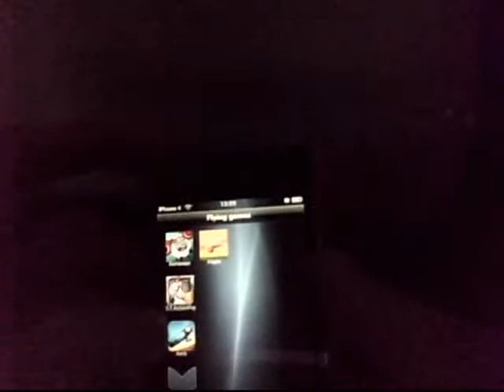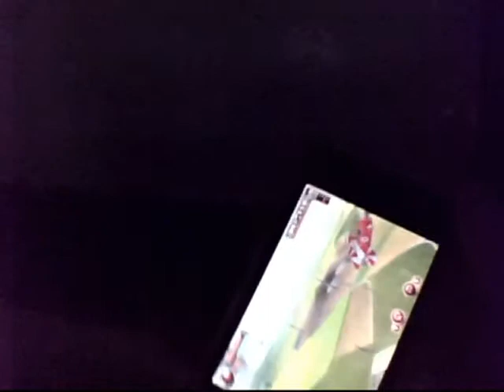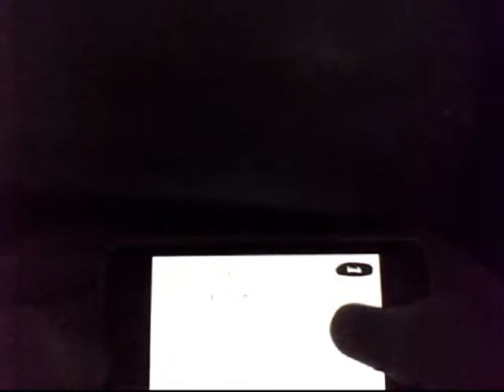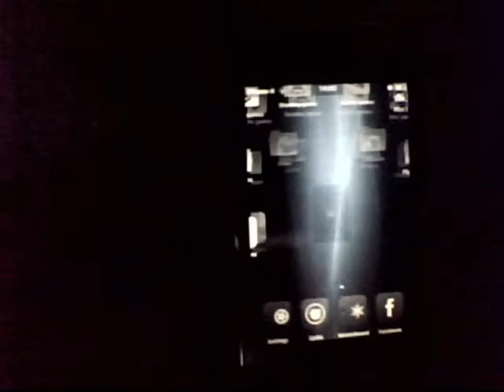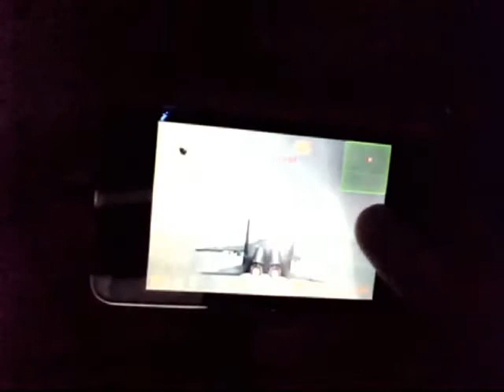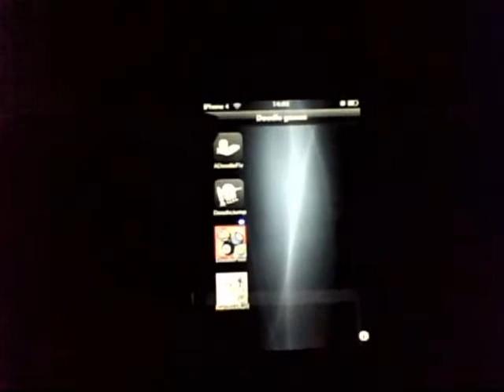TOP 5 FLYING GAMES FOR IPOD TOUCH